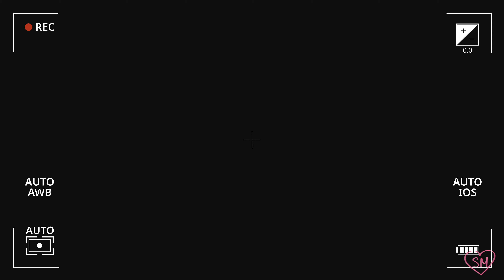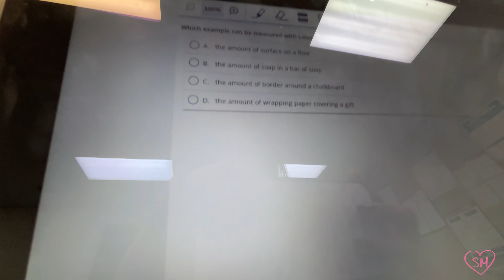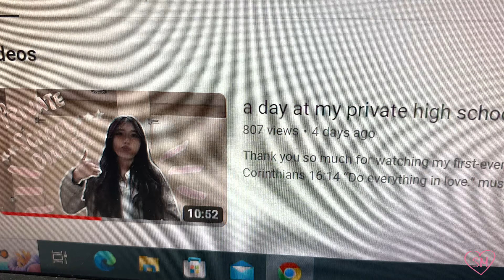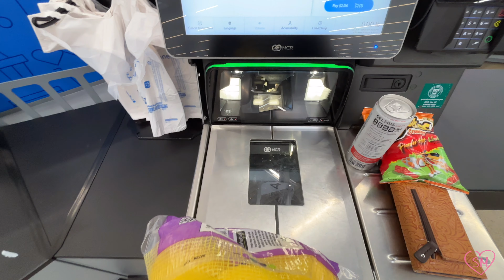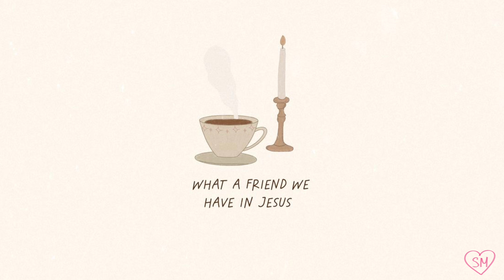a week at my private school! (vlog)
hi everyone! I hope y’all enjoyed seeing a glimpse of what my week looks like at a private high school! thank you for all the love and support I have been receiving! I hope you have a blessed day and always remember that God loves you!

Corinthians 16:14 “Do everything in love.”

18 yrs old
filo
christian
senior in high school

credits
bgm music: massobeats (on yt!)
outro pic: daintycustoms